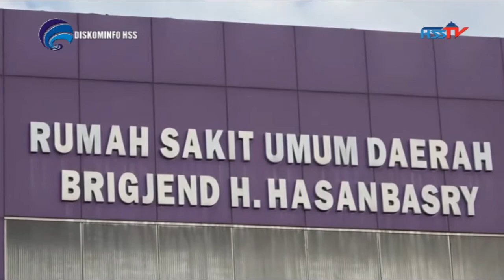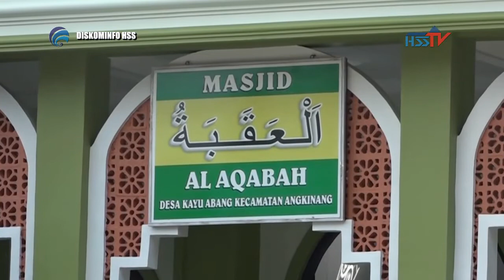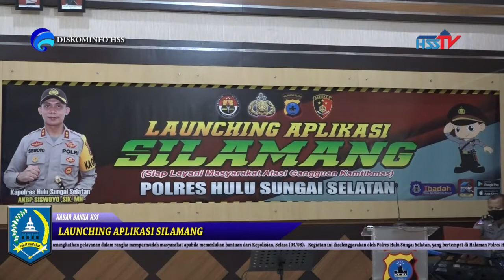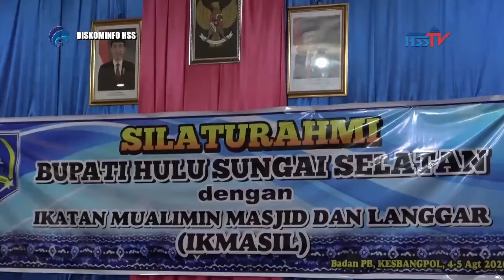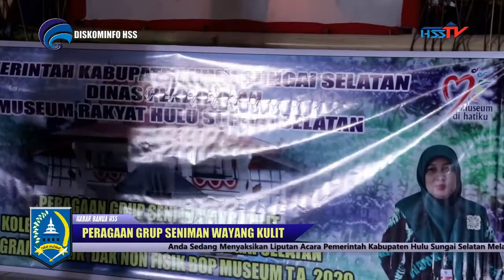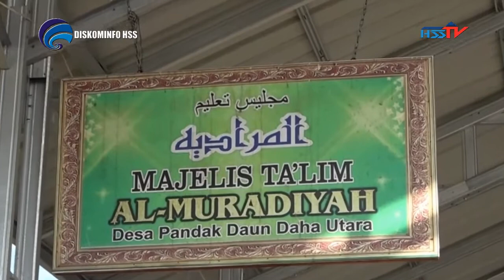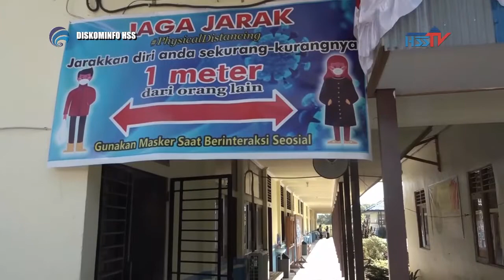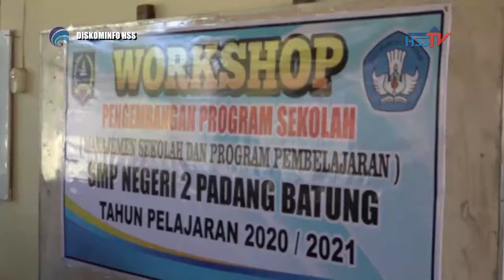BERITA SEPEKAN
Kilas Balik Kegiatan Pemkab.HSS (Pekan Ke 1 Bulan Agustus 2020)